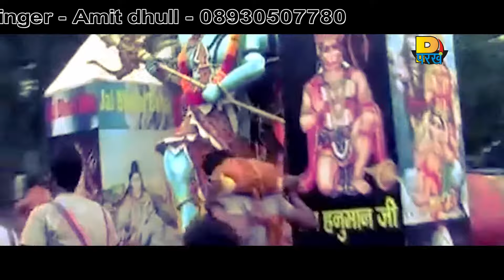Jai Kare Gunje Se | Famous Shiv Bhajan | Shiv Aradhana | Top Shiv Bhajan 2014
Presenting New Haryanvi Shiv Kanwar Songs 2014 "Jai Kare Gunje Se" Sung by "Amit Dhull" From Album "Bhole Ka Asar De Di Model Top" Music by Nishant Verma, Lyrics by Ramkesh Jivanpuria.

Album: Bhole Ka Asar De Di Model Top
Song: Jai Kare Gunje Se
Singer: Amit Dhull
Music Director: Nishant Verma
Lyricist : Ramkesh Jivanpuria
Label: Parakh Entertainment